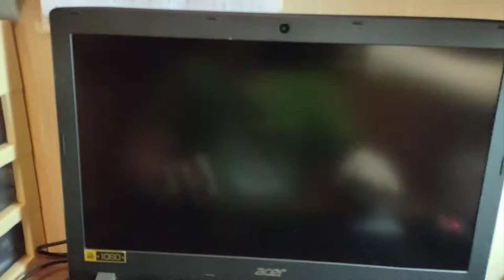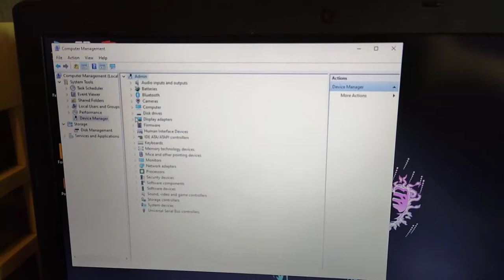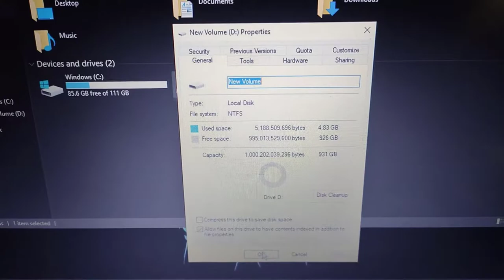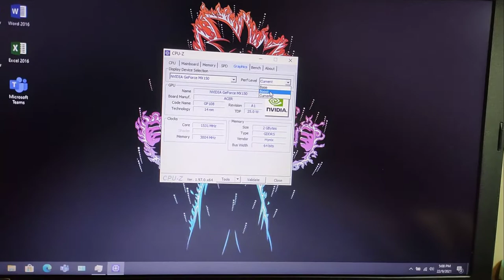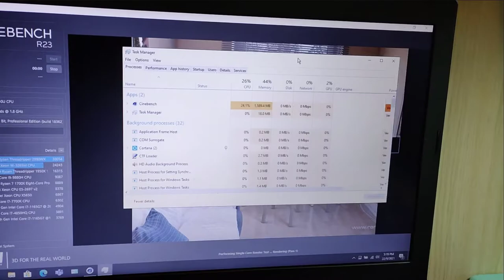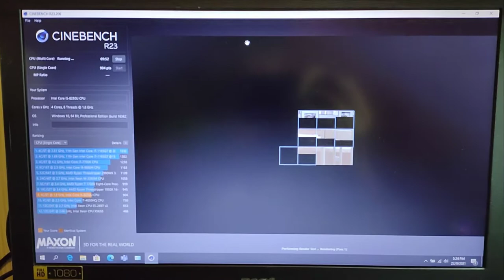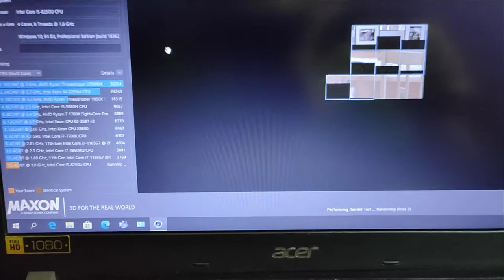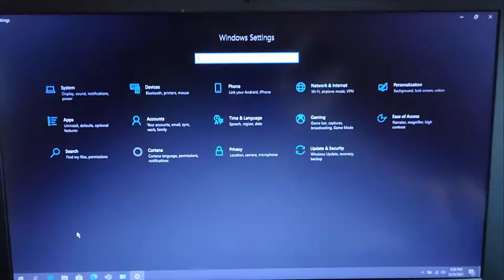Unbox & Review laptop ACER E5 576G i5 8th & MX150